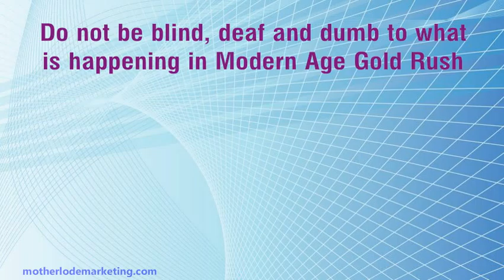Special Remedy If You Are Blind, Deaf and Dumb to Home Business in Modern Age Gold Rush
Do you agree?Sometimes you can look at some exciting facts about an online home business opportunity and miss out the Big Picture of how the Digital Economy is creating a Modern Day Gold Rush. A new generic home business resource outlines important details about the Digital Age, critical thinking skills and how to draw a personal Motherlode Map. Who do you know likes to save money and make money? Why pay top prices for anything?